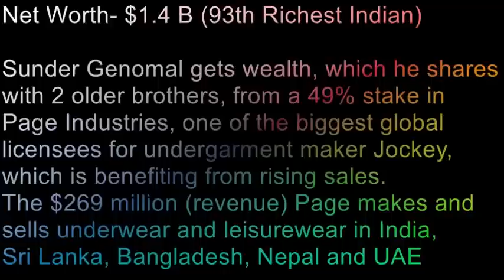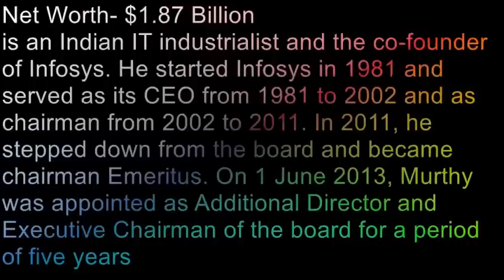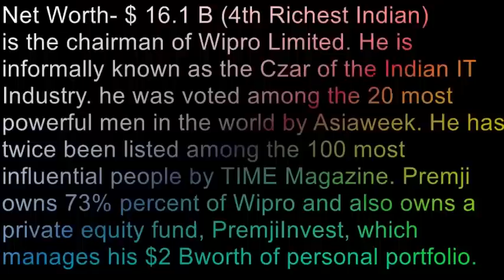Top 9 Richest Person in Bangalore